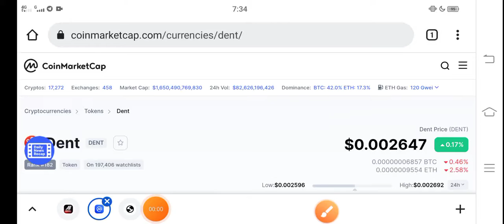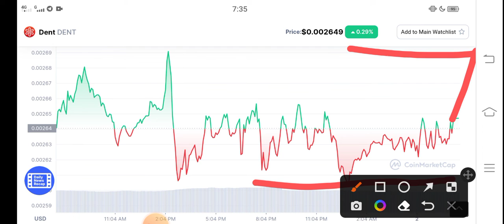Dent Confirmed Pump! || Dent Price prediction Updates! Dent coin News Today